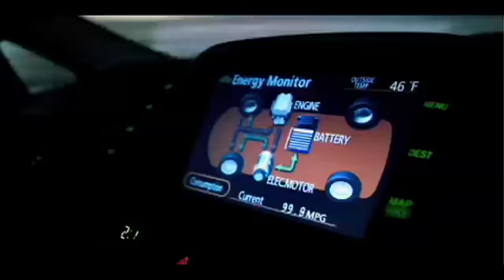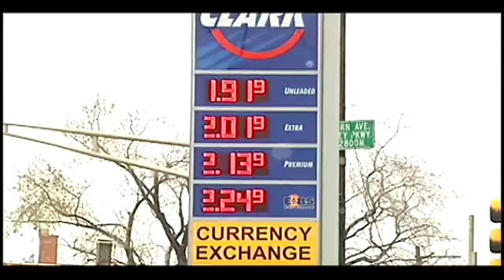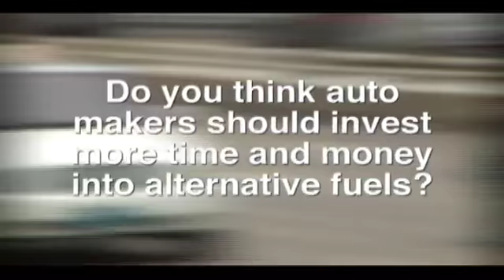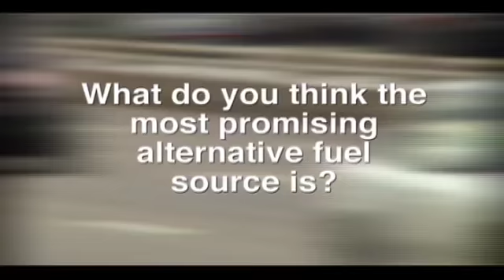Alternative Fuels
A short video I shot and edited which shows some of the alternative fuels available today.